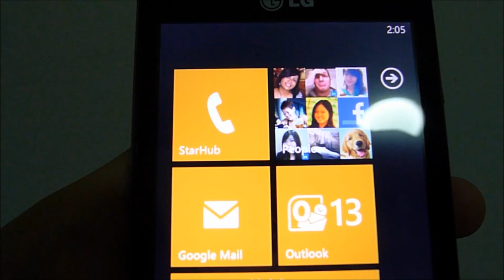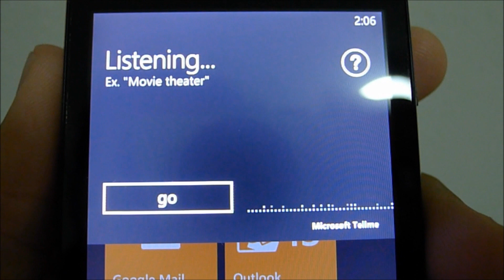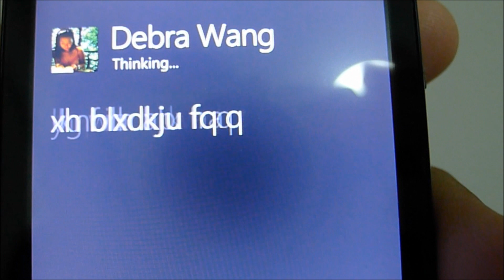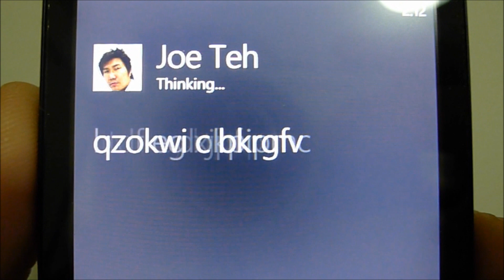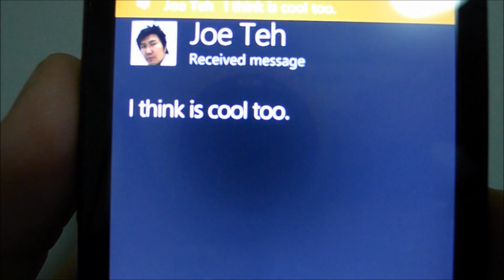Microsoft Tellme is Not Siri Demo